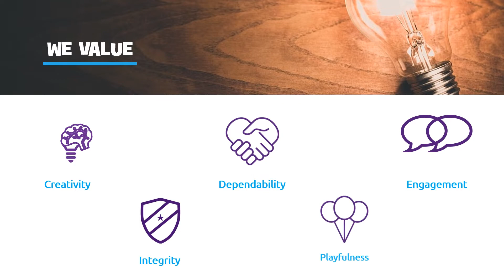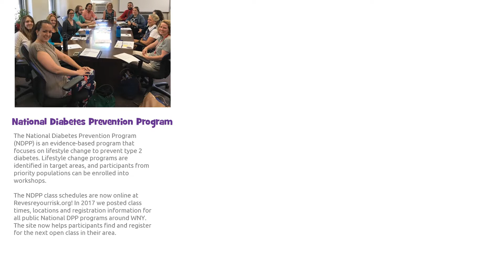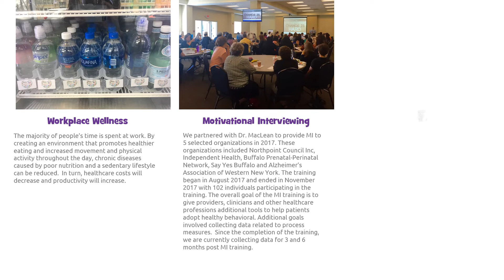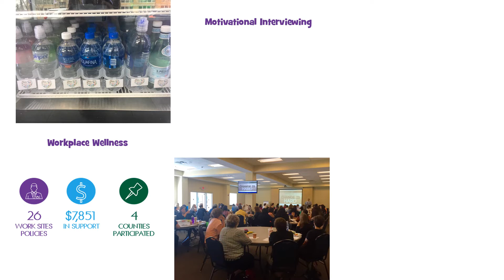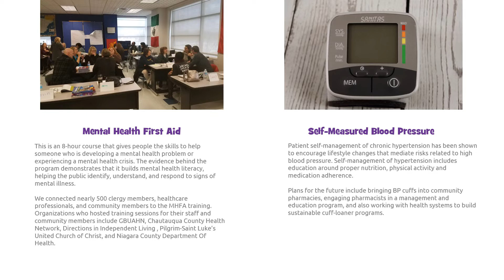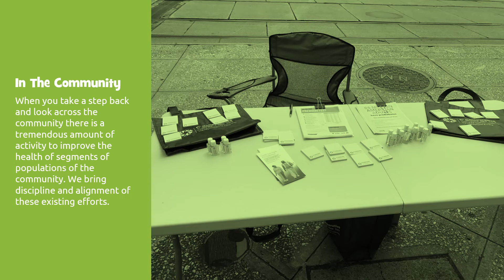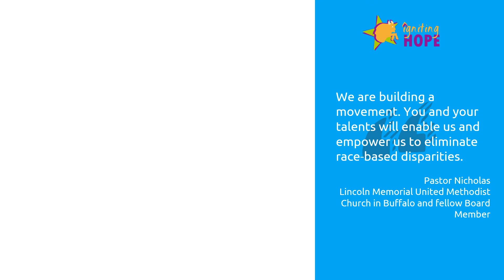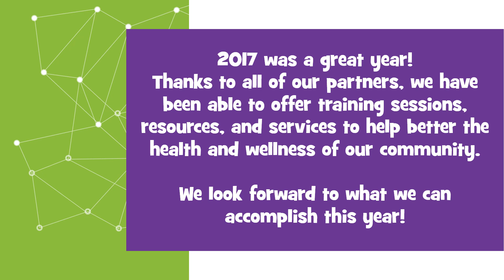2017 Annual Report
2017 was a great year!

Thanks to all of our partners, we have been able to offer training sessions, resources, and services to help better the health and wellness of our community.

We look forward to what we can accomplish this year!